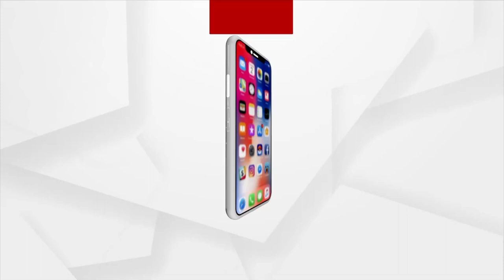ବିପର୍ଯ୍ୟୟମୁହାଁ କଂଗ୍ରେସ ନେତାଙ୍କୁ ଘାରିଛି କି ବୀପରୀତ ବୁଦ୍ଧି ?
ଓଡ଼ିଶାରେ ଅପ୍ରାସଙ୍ଗିକ ହୋଇ ଯିବ କି କଂଗ୍ରେସ  ?
ବିରୋଧୀ ଦଳ ନେତା ସଙ୍ଗୀନ ଅଭିଯୋଗରେ ମୋହର ମାରିଲେ କଂଗ୍ରେସ ବିଧାୟକ ସୁର ରାଉତରାୟ କହିଲେ,  ପଦମପୁର ଡିଲରେ ତଳଠୁ ଉପର ଯାଏ ହୋଇଛନ୍ତି ବିକ୍ରି । ୨୪ରେ ଦ୍ବିମୁଖୀ ଲଢେଇକୁ ବି ଦେଲେ ସମ୍ମତି । ସେପଟେ ଏହି ପ୍ରସଙ୍ଗରେ ପିସିସି ସଭାପତି ଦେଇଛନ୍ତି ସଫେଇ ।